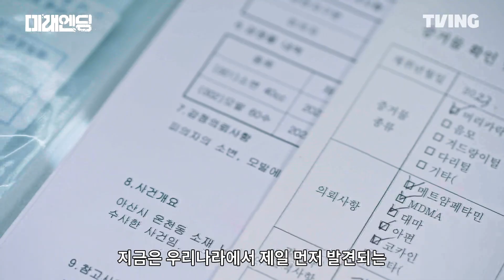[예고] 우리나라 중심가에 널브러진 좀비 같은 사람들? | 〈미래엔딩〉 매주 목요일 TVING 독점 공개!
갈림길에 선 우리에게 이제 시간은 얼마 남지 않았습니다
우리가 몰랐던 세계의 이야기

〈미래엔딩〉 매주 목요일 TVING 독점 공개!